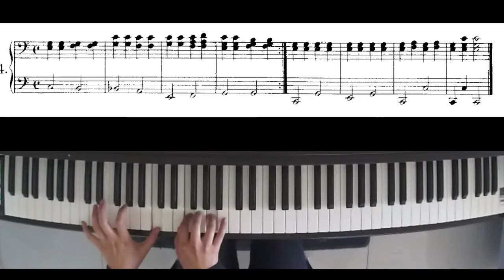Ferdinand Beyer: Op.101 No.4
0:00 Primo
0:28 Secondo
0:58 Duet